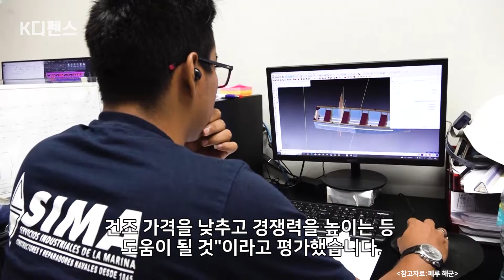[K디펜스] "우리가 남미 K대리점" 전투기 구매 '제2폴란드' / 머니투데이방송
K방산의 VIP고객으로 유럽에 폴란드가 있다면, 남미에는 페루가 있습니다. 페루는 우리나라의 육‧해‧공 무기를 모두 도입하면서, 한국의 중남미 방산시장 진출 교두보가 되고 있습니다.

23일 한 매체의 보도에 따르면 페루가 다음달 한국항공우주(KAI)의 FA-50 20여대를 수입하는 양해각서를 체결한다고 전했습니다. 페루가 자국의 노후화된 전투기를 대체하기 위해 FA-50을 선택한 건데요. 최근 잇따른 수출로 세계 시장에서 주목받고 있는 FA-50은 페루 공군의 노후 항공기를 대체할 최적의 솔루션으로 평가받고 있습니다.

아나운서: 선소연
영상콘텐츠: 김수진
기사콘텐츠: 백승기
기획: 강인형
총괄: 정미경
제작: MTN 머니투데이방송